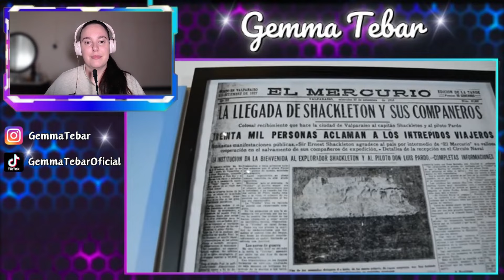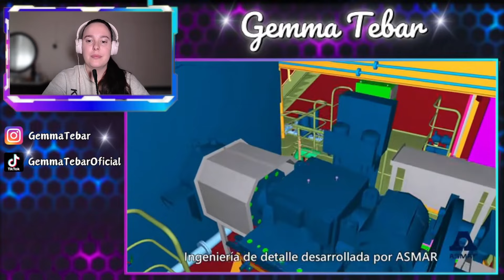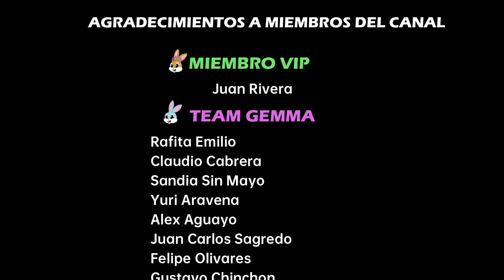ESPAÑOLA reacciona a La ANTÁRTIDA CHILENA ¿Qué ESCONDE este paraíso?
¡Holi, bienvenidos un día más a este nuestro vuestro canal! Hoy os mostramos un emocionante viaje al corazón de la Antártida chilena, el rincón más austral de nuestra patria En este video, nos adentramos en los confines helados donde el hielo parece infinito y los vientos soplan con la fuerza del fin del mundo. Conoceremos cómo Chile, país de contrastes, también tiene presencia en este continente blanco, jugando un papel crucial en su conservación y exploración.

Acompáñanos a recorrer la Base O'Higgins, donde científicos chilenos desafían las temperaturas más extremas para estudiar desde el cambio climático hasta la vida marina que habita estas aguas gélidas. No solo la ciencia tiene un rol aquí, también veremos cómo la Armada de Chile custodia y apoya con firmeza, garantizando que nuestras expediciones sean seguras, suministrando a las bases y prestando apoyo logístico en un entorno donde cualquier error puede ser fatal.

Sumérgete en esta aventura donde la majestuosidad de la naturaleza antártica se mezcla con el coraje y la pasión chilena por proteger este tesoro de la humanidad. ¡Prepárate para conocer el lado más frío y emocionante de Chile en el continente blanco!

🔔Si te ha gustado el video ESPAÑOLA reacciona a La ANTÁRTIDA CHILENA ¿Qué ESCONDE este paraíso?